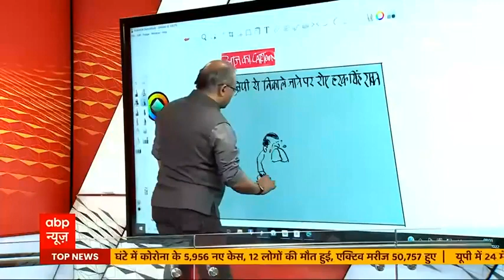Aaj Ka Cartoon: बीजेपी से बर्खास्त हुए हरक सिंह रावत पर इरफान का कार्टून